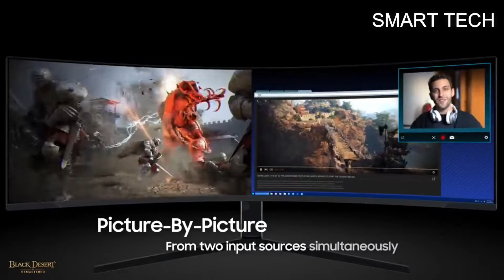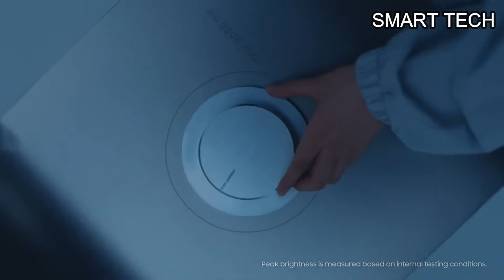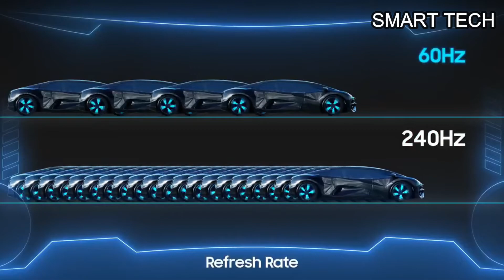TOP 5 BEST 240Hz GAMING MONITORS 2023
1.Dell 25 S2522HG
►Amazon US
►Amazon UK :
►Amazon DE
►Amazon IT
►Amazon ES
2.ROG Swift PG258Q
►Amazon US
►Amazon UK
►Amazon DE
►Amazon IT
►Amazon ES
3.Samsung Odyssey Neo G9
►Amazon US
►Amazon UK
►Amazon DE
►Amazon IT
►Amazon ES
04.Odyssey Neo G8
►Amazon US
►Amazon UK
►Amazon DE
►Amazon IT
►Amazon ES
5.SAMSUNG Odyssey G7 - Best Curved Gaming Monitor
►Amazon US
►Amazon UK
►Amazon DE
►Amazon IT
►Amazon ES